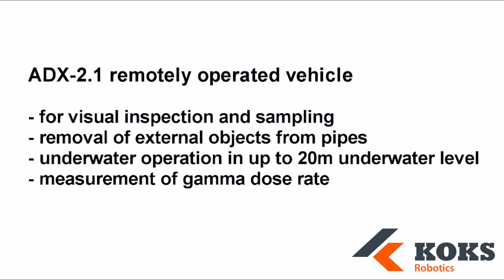Inspection Robot Presentation | KOKS Robotics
The KOKS Inspection Robot for pipe inspection, visual inspection and optional to make samples. This video shows the project from start to finish. From engineering, to product including grab to be able to pick up small products from the pipeline to prevent damage at a later location.